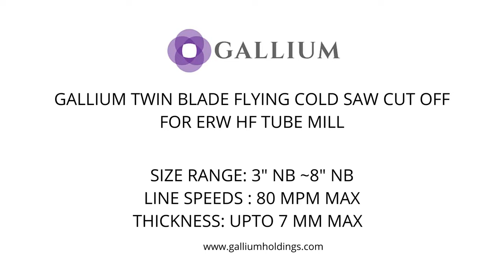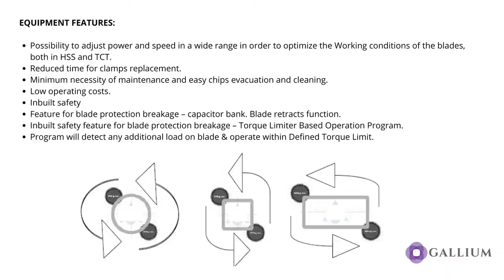Cold Saw Flying Cut off Twin Blade Type